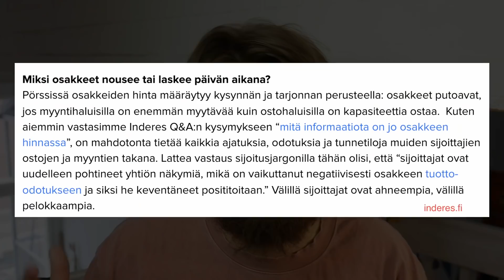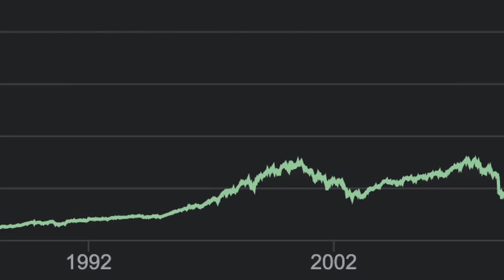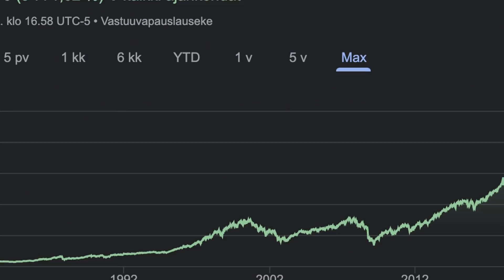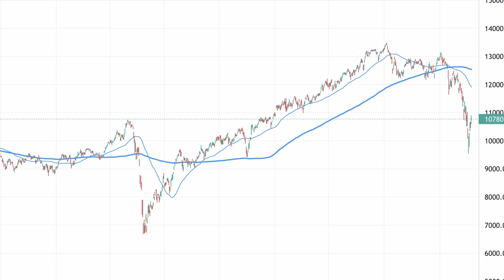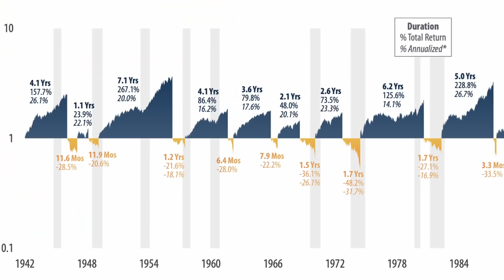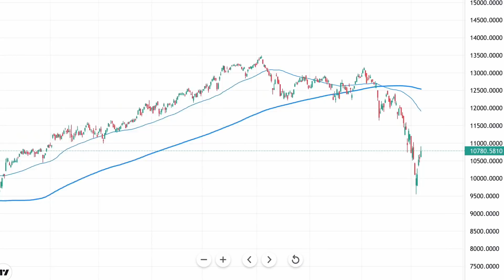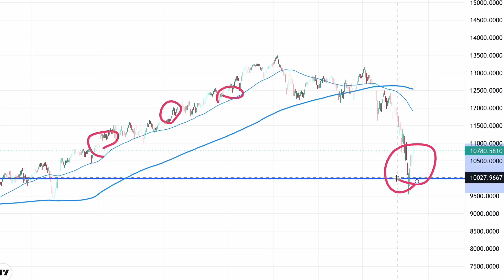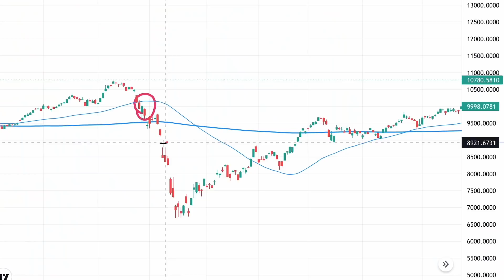TÄMÄN Takia Sijoittaminen Kannattaa Aloittaa NYT!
Sijoittamisen aloittaminen koska tahansa on mainio idea, mutta vielä parempi on aloittaa sijoittaminen, kun hinnat on alhaalla. *Sijoittaminen vuonna 2022 on siis hyvä idea* vaikka pomppuja matkalla voi olla. Nyt laskua indekseissä on nähty ja mun mielestä olis mainio aika aloittaa sijoittaminen. Sijoittamista ei kuitenkaan kannata aloittaa ALL IN taktiikalla, vaan aloittaa se järkevästi pienillä säännöllisillä summilla. Nyt kun kurssit on laskussa, on erittäin hyvä aika siis aloittaa, mutta myös tehdä suunnitelma sen varalle, että lasku jatkuu vielä pidempään. Jos lasku jatkuu niin itse esimerkiksi aion sijoittaa vaan enemmän, koska saan hyviä sijoituskohteita halvemmilla hinnoilla.

*Nappaa ILMAINEN osake Trading 212 palvelusta!
1. Rekisteröidy (Avaa invest tili)
2. Talleta vähintään minimisumma euroja
3. Käytä koodia MSS
4. Muutaman päivän päästä nauti ilmaisesta osakkeestasi!

0:00 NYT kannattaa aloittaa sijoittaminen!
1:44 Mitä sijoituspalveluja mä käytän?
2:38 Miten osakkeiden hinnat muodostuu?
5:24 Kannattaako nyt sijoittaa indeksirahastoihin?
8:01 Lasku voi jatkua vielä pidempään...
10:27 Säännöllinen sijoittaminen kannattaa!
12:02 Miksi sijoitusten ajoittaminen ei kannata
13:27 Vinkkejä aloittelijoille!